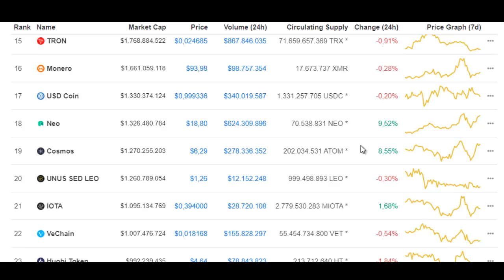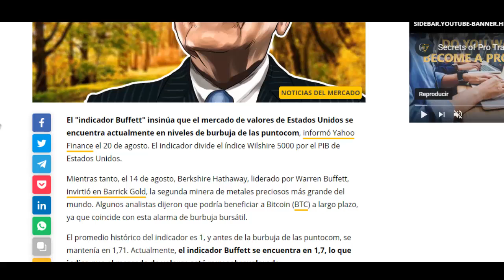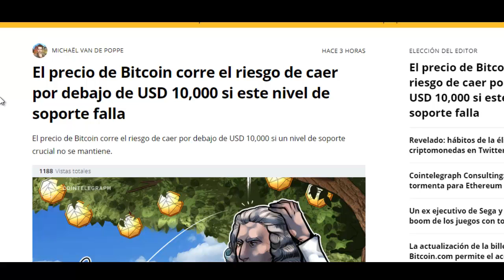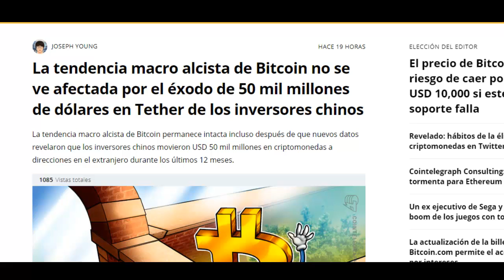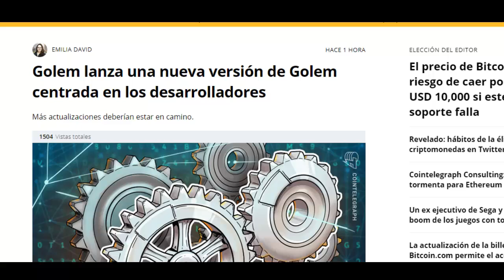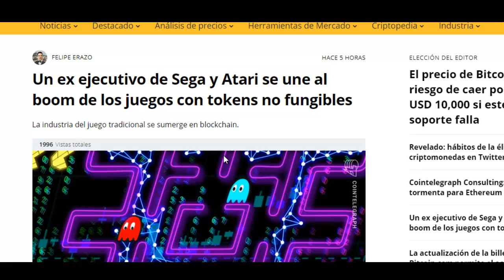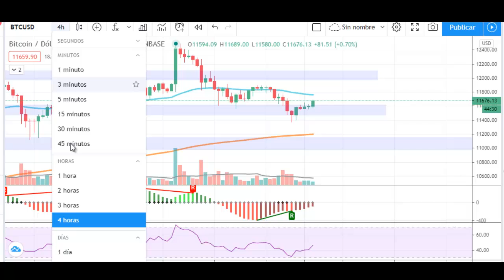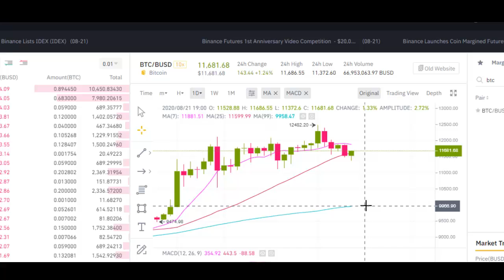la bolsa se va desplomar? que pasara con bitcoin?, Vechain, Metamask, noticias 22 de agosto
En esta ocasion voy hablar del mercado y de lo que ha sucedido en las ultimas horas, donde bitcoin y las criptomonedas suben en una jornada mixta, la bolsa de valores se va desplomar? que pasara con bitcoin?, vechain adopcion, metamask, entre otras noticias importantes. En el analisis va estar bitcoin y varias criptomonedas.

wallet oficial si quieres hacer una donación:

→ Bitcoin: 3PCJ5u8DVXnFkcUmBcCdo14mGK7quEeTak
→ Ethereum: 0x2C57f9b07F18258aCCB71ec0B167F67fF685Be27